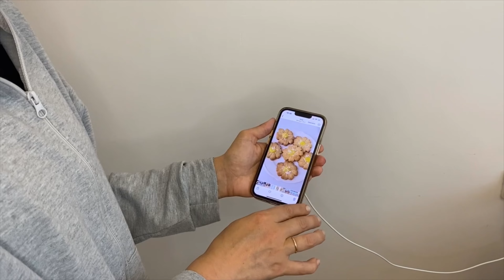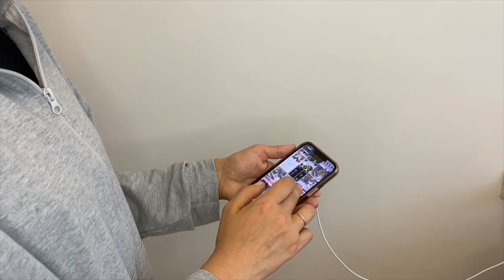ПОКУПКИ, ЩО ЗМІНИЛИ МОЄ ЖИТТЯ. ТЕ ЩО Я РАДЖУ ПРИДБАТИ🤩 НАЙКРАЩІ ПОКУПКИ ПРО ЯКІ Я МРІЯЛИ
Всім привіт! З великим задоволенням повертаюсь до ютубу. Звісно з такими перервами, як у мене, то далеко не заїду, але я хочу, щоб моє кожне відео було від душі, а не про те що треба.
Тож моє нове відео про покупки, які змінили моє життя та мене.

В принципі можна сказати та мою родину.

Все-таки, як не крути, але зручність, якість та легкість у використані з будь-якою  річчю грає велику роль, саме з цими покупками так і є.

Всі деталі звісно у відео, але я вирішила ще тут прописати. В мене не має спеціального послідовного  рейтингу, але все-таки на першому місці

Пилосос ручний Dyson V11 Absolute Extra

а далі послідовність по відео

Міксер Tefal Powermix

Кавоварка DeLonghi ECI 341 CP

Двосторонній обігрівач на ніжках із роликами.

Кільцева лампа для фото Gelius Blogger

Електросамокат Proove Model X-City Pro

Швабра LEIFHEIT PICCOLO
Сушарка для білизни Leifheit

Навушники JBL
НАСТІЛЬНИЙ СВІТЛОДІОДНИЙ СВІТИЛЬНИК

Чохол зарядка та саме зарядне

Перкусійний ручний масажер для тіла Naipo

Apple AirPods 2 в зарядному футлярі.